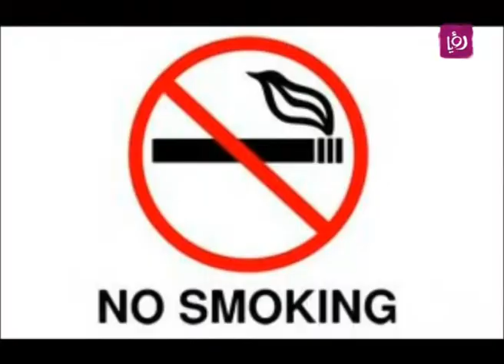ربى مشربش والسلامة الغذائية في المطاعم | Roya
تحدثت ربى مشربش أخصائية التغذية خلال برنامج دنيا يا دنيا عن التغذية والسلامة الغذائية في المطاعم.